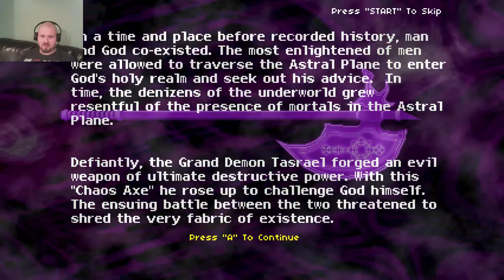Evilquest - Ep 1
Got Evilquest, am playing it, love it thus far, expect more soon!!!